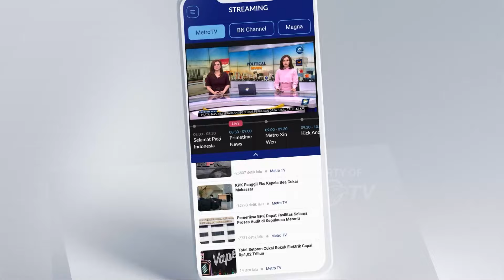Tancap Gas! Kabinet Merah Putih Mulai Bekerja - [Primetime News]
MetroTV, Presiden Prabowo Subianto menggelar sidang kabinet paripurna perdana di Istana Kepresidenan Jakarta. Sidang Kabinet Paripurna itu membahas mengenai strategi pembangunan ke depan.

Saatnya aksi nyata! Dukung langkah awal kabinet Merah Putih menuju 100 hari pertama penuh perubahan!